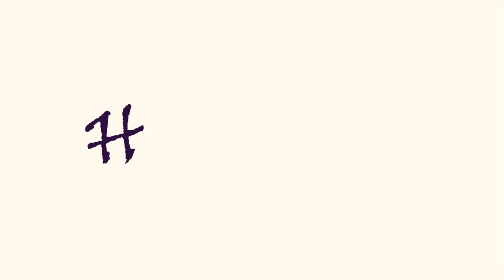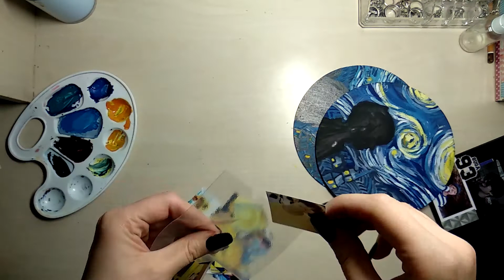VANTEGogh DIY Art Kim Taehyung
A small project dedicated to the beautiful artist Van Gogh and no less beautiful man Kim Taehyung.